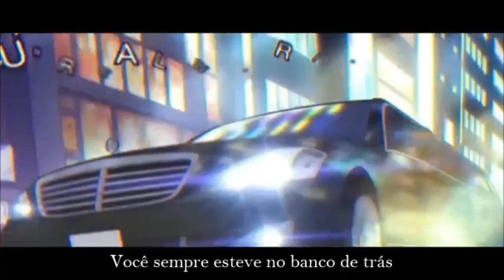「AMV」Imagine Dragons Thunder Legendado「PT BR」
Information

Anime: Angel Beats,Assassination Classroom,Attack On Titan Season 2,Bakemonogatari,Boku no Hero Academia Season 1 and Season 2 , Gate: Jieitai Kanochi nite, Kaku Tatakaeri IDOLM@STERS ,Mob Psycho 100 Noragami ,Noragami Aragoto, One Punch Man, Owari no Seraph, Re:Creators Shingeki no Bahamaut ,Sword Art Online
Author: Risen AMVs
Parceria:
Nerd Plus AMV